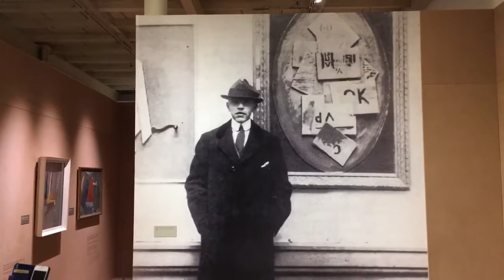Vilhelm Lundstrøm Den gode Smag Brandts Odense 2017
- Særudstilling med LUNDSTRØM på BRANDTS gl. Klædefabrik i Odense